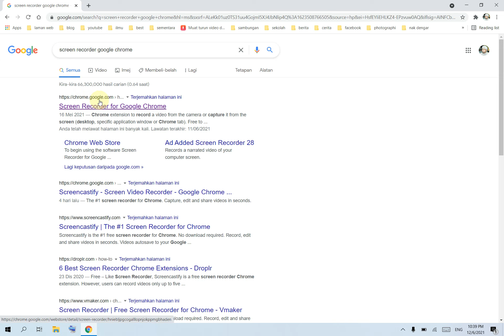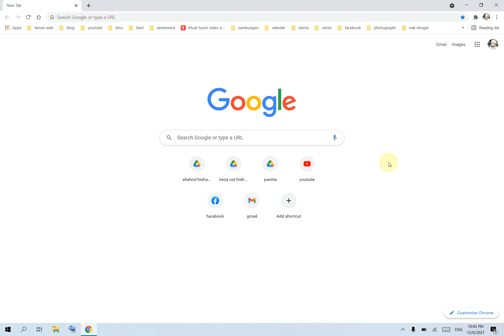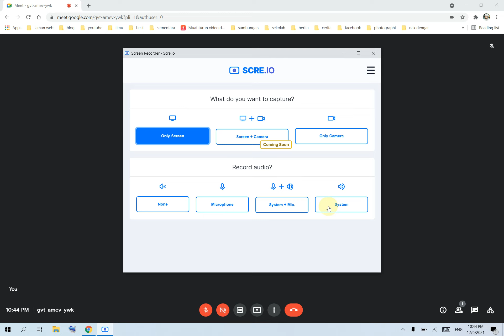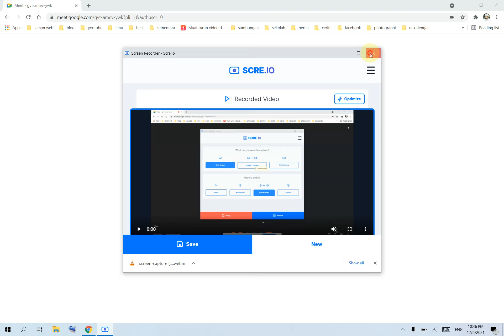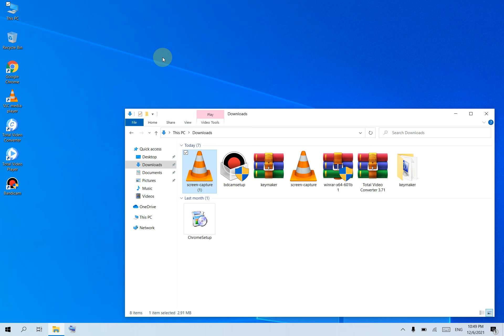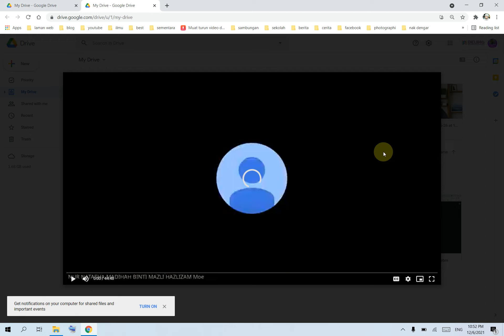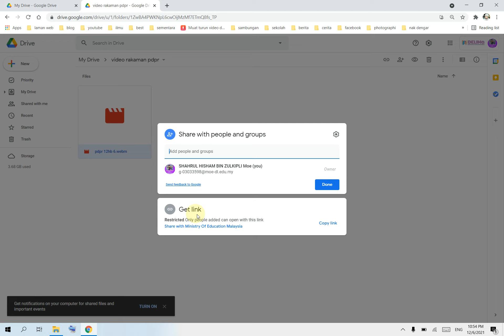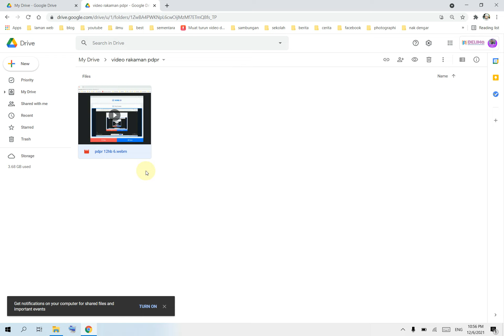how to record google meet / cara untuk record google meet